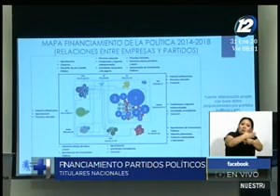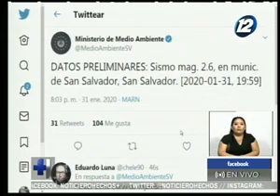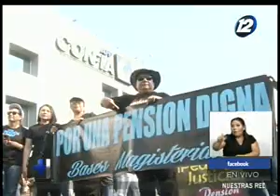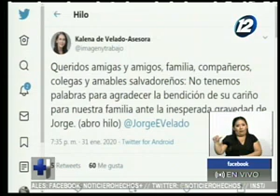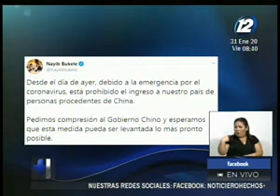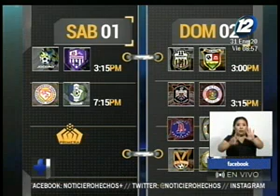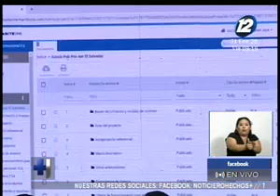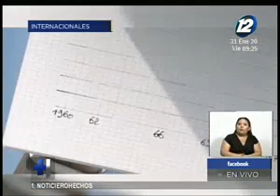Noticiero Hechos Estelar: Programa del 31 de Enero de 2020